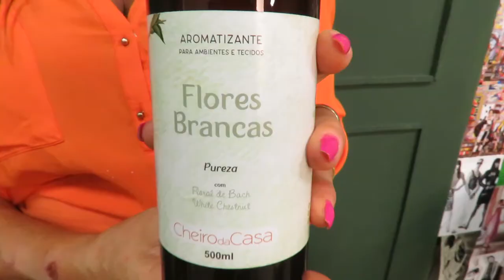CHEIRO DA CASA 16/01/22